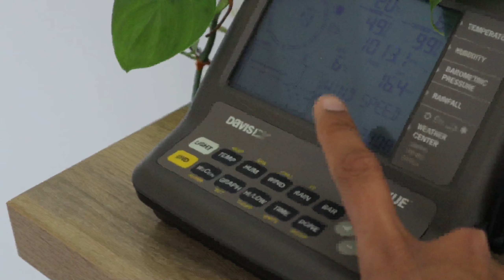HOW WE SPENT 24 HOURS ON TOP OF A MOUNTAIN | නවසීලන්තයේ ලස්සම Glamping Place එක